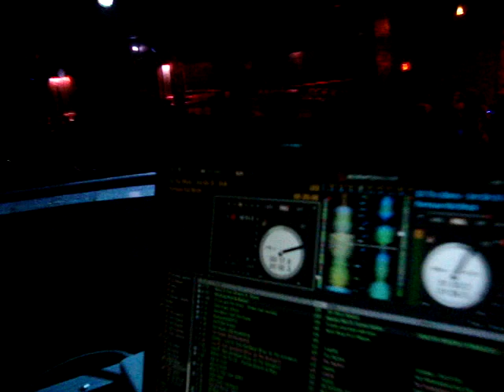RUNNING @FAMOUSKIDBRICK "IM ON IT" @URBANADDICTION SAT AQUA DUVAL